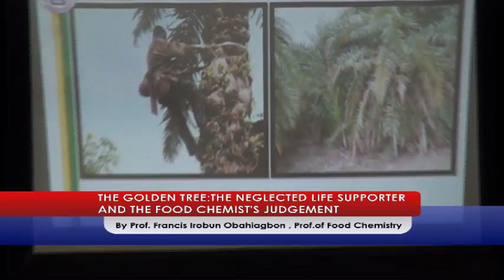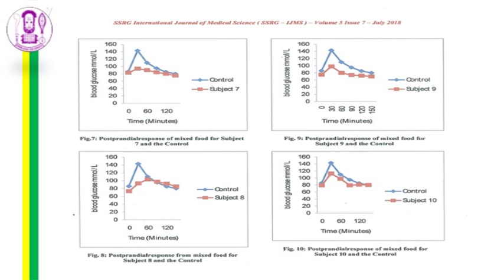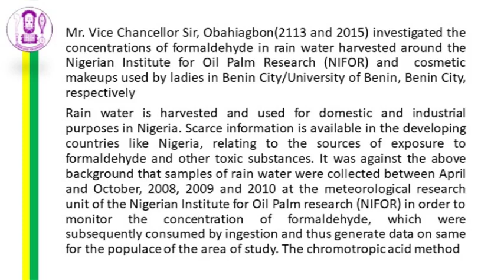221st Inaugural Lecture Series,UniBen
The Vice-Chancellor Prof FFO Orumwense on behalf of the University Senate invites all Staff, Students and the general public to the 221th Inaugural Lecture Series of the University of Benin to be delivered by Professor Francis Irobun Obahiagbon , Professor of Food Chemistry .

Title: "THE GOLDEN TREE:THE NEGLECTED LIFE SUPPORTER AND THE FOOD CHEMIST'S JUDGEMENT".

DATE: THURSDAY AUGUST 8TH, 2019

VENUE: Akin Deko (Main) Auditorium